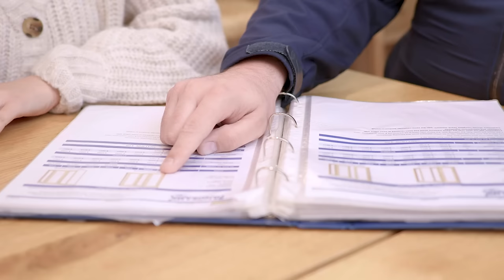Outdoor Bifold Doors Review by Sarita | Panoramic Doors by Doors Plus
See and hear from Sarita and Brodie about their Doors Plus experience when making a decision to buy external bifold doors for their home.

This is a complete patio door renovation with a Doors Plus Panoramic Bifold Door system installed, made from Pacific Ash Timber, with Doors Plus Safeglass. Sarita & Brodie contracted a licensed builder to prepare the opening and the Doors Plus installation team fitted the new door system.

Sarita & Brodie wanted to ensure they matched their door finish with their interior colours, so they opted to organise their own painter. Luckily the Safeglass had Doors Plus Paint 'n' Peel, so the painted would not have to mask up the glass. Simply Paint, Trim & Peel! So Easy !

😍 The Panoramic Bifold doors were customised to suit the opening and was installed, replacing a fixed wall with 2x oddly shaped windows. The opening was prepared prior to Doors Plus installing the new outdoor bifold door system.

🔨 New door jambs and architraves were installed along with the Panoramic Door System.

🚪 The Panormaic timber doors and door frames were all installed raw, ready for Sarita & Brodie to paint in the colour of their choice by their preferred painter. This helps to ensure the décor is still matching.

🔑 All new handles and locks were installed in elegant brass and stainless steel.

Before you make your decision to revamp your alfresco doors, you need to consider what goes into an external bifold door transformation.

✔️ The Door frames and surrounding timbers need to change to suit the new doors.

✔️ Door Material - materials can vary from Timber to Aluminium like . Each with their own benefits and aesthetics.

✔️ Door Finish - If selecting timber, what colour or stain would you be finishing the door with? Can you organise it yourself or would you get Doors Plus to do it? What colours are available if you prefer aluminium?

✔️ Door Hardware - What type of handle, locks and hardware will you use? What hardware and tracking system is needed? What finish will they be? Can you include a lever handle or pull handle? Do you have the tools to install these various hardware elements?

✔️ Door Care & Maintenance  -  Do you know what is best suited for your environment and geographical position? Do you know how to care for the finish and maintenance over time?